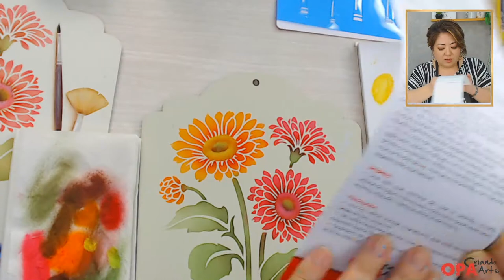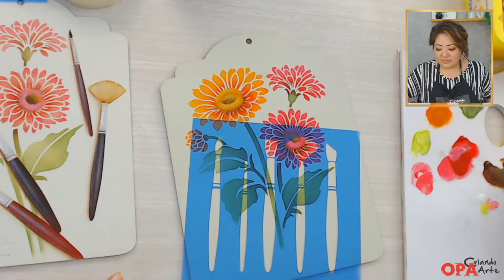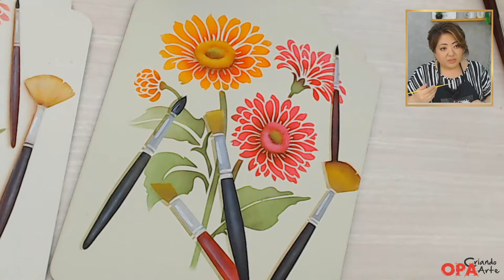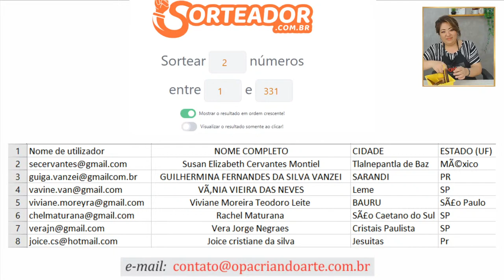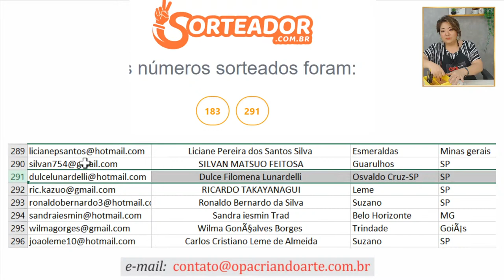Live (05/07/22) Pintando Gérbera e Pincéis c/ Stencil | Mayumi Takushi | OPA CRIANDO ARTE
Link para sorteio

Materiais Utilizados

Stencil OPA 3267 - Flor Gérbera (20x25)
Stencil OPA 3273 - Pincéis (20x25)

Placa de MDF

Tinta Acrílica (Corfix)
Branco
Amarelo Primário
Laranja Brilhante
Púrpura
Marrom
Preto
Verde Grama

Médium Envelhecedor Mahogany (Corfix)

Pincéis (Condor)
Pituá 462-000, 00 e 4